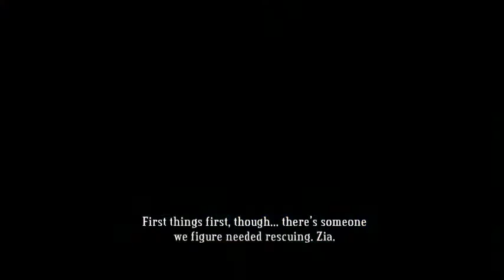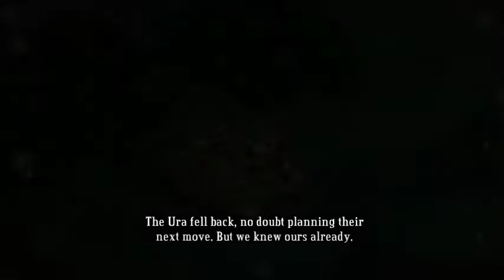Bastion - Episode 14 (Let's Talk This Out, Ura)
Learning more stories about what started the Calamity.

I sure hope we're on right track of things. We're coming, Zia.

I feel next episode for major story will come as soon as I finish all my Memorial tasks and Slinger Range Proving Ground cuz I'm completionist like that. For Memorial tasks I'm gonna play lots of Who-Knows-Where (expect EXP jump by then lol). Proving Ground 06 - or possibly renamed to Episode 14.5 - will likely come out edited with cut version.